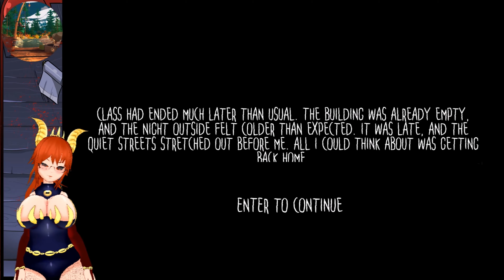Schoolboy9 Horror Game?!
Were being chased by a man who wants to be a school boy..or girl?